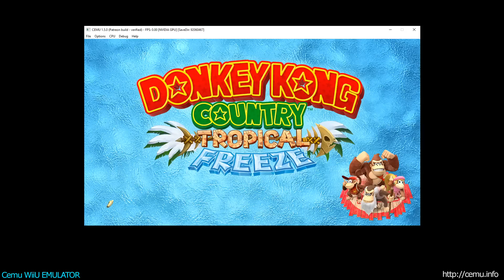Cemu WiiU Emulator - Donkey Kong Country: Tropical Freeze Ingame (Cemu v1.5.0)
Cemu is Highly experimental software to emulate Wii U applications on PC.